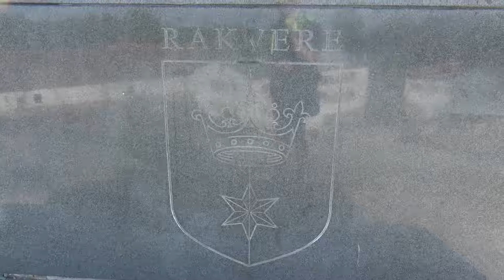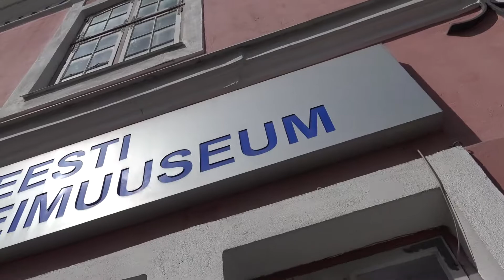Раквере - не только мясо | Влог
Песня: Eda-Ines Etti - Naer